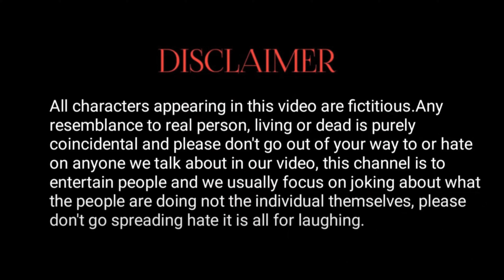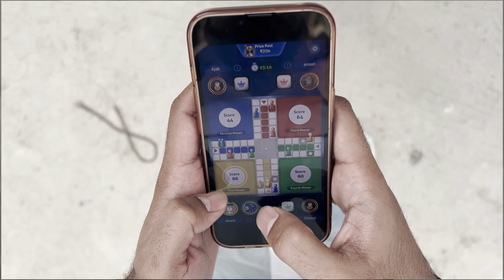Mani Meraj Comedy 😂 1870 Year || Comedy Video Clips Owner Cridet By-Mani Meraj Official Video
Mani Meraj Comedy 😊 1870 Year